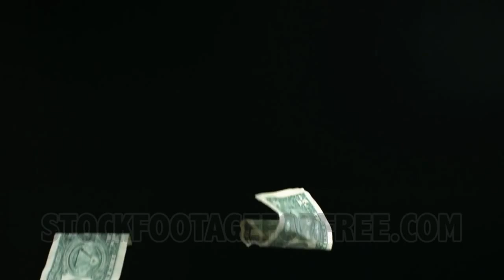Free HD Stock Footage Slow Motion Falling Money YouTube